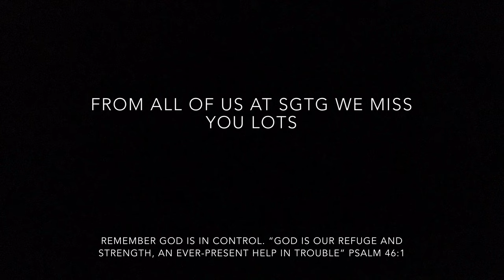A Message from St. Greg's Staff